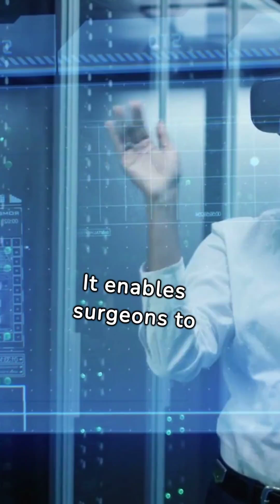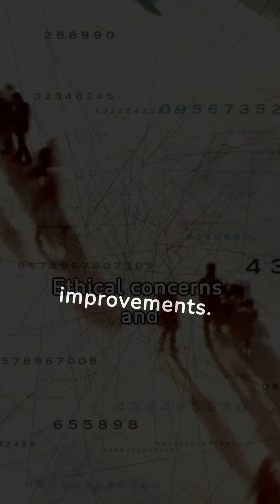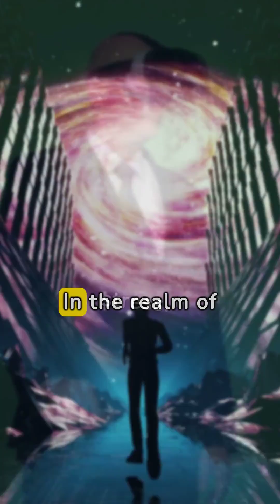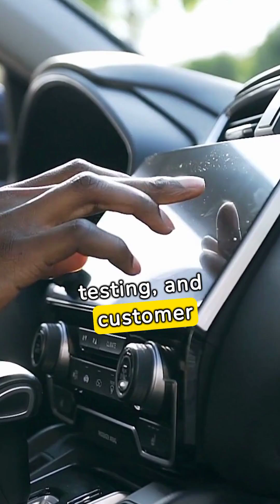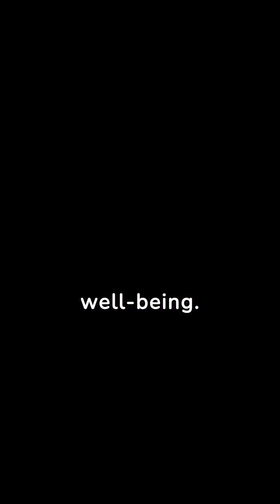Why Virtual Reality's Future is Scary (2024 Edition)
Get ready to be blown away because virtual reality technology is about to change the game like never before!  Experience the mind-blowing future of virtual reality as we delve into the latest advancements and technologies shaping the VR landscape. From cutting-edge graphics to immersive environments, the possibilities are endless. Join us on a journey of unleashing the full potential of virtual reality and discover how it is revolutionizing the way we interact with technology. Get ready to be amazed by the endless opportunities that the future of virtual reality holds!